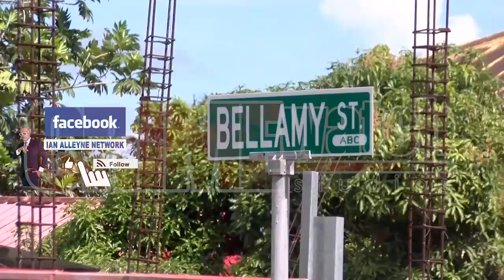One man was killed and another wounded during a shooting incident in Arima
One man was killed and another wounded during a shooting incident in Arima on Saturday 27th August, 2022.

• The deceased has been identified as 36-year-old Devaughn Pamponette while the injured man is 25-year-old Shaquille Liverpool.

• Around 9:45pm, Pamponette was in company with other persons at Liverpool’s Bellamy Street, Arima home, when gunshots were heard.

• Both men have discovered outside nursing gunshot injuries on their bodies. They were taken to the Arima District Hospital where Pamponette was declared dead.

• Liverpool was treated and remains warded in critical condition.